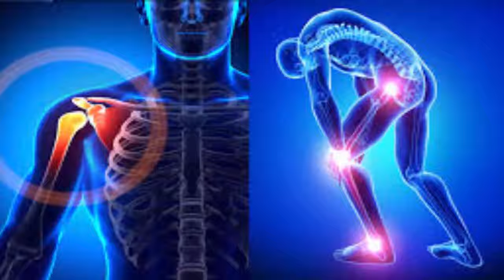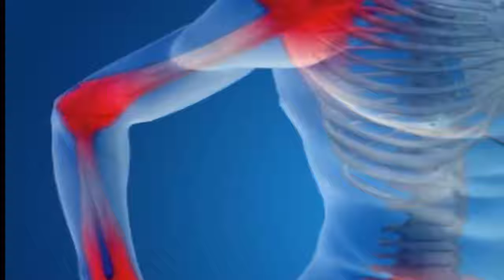শরীরের ব্যথার সমাধান রান্নাঘরেThe solution of body pain in the kitchen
The solution of body pain in the kitchenশরীরের ব্যথার সমাধান রান্নাঘরে
I try to create a new funny video for everybody .
 নতুন নতুন টিপস পেতে লাইক কমেন্ট করে আমাদের সঙ্গে থাখুন ।